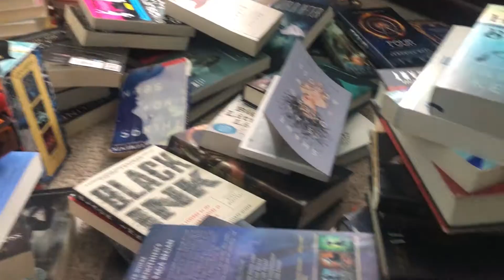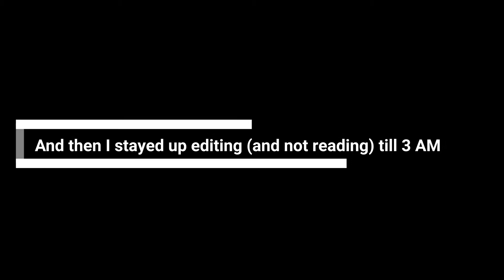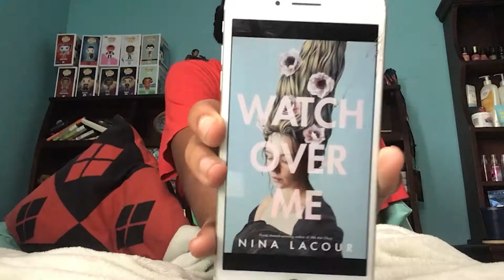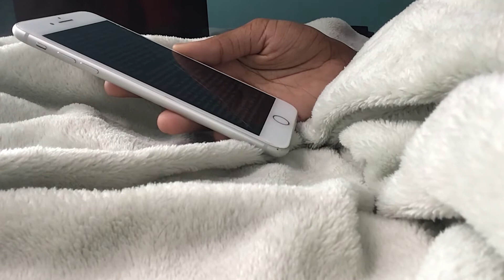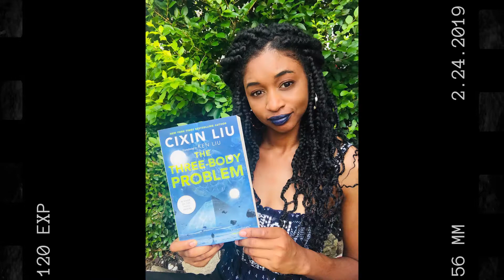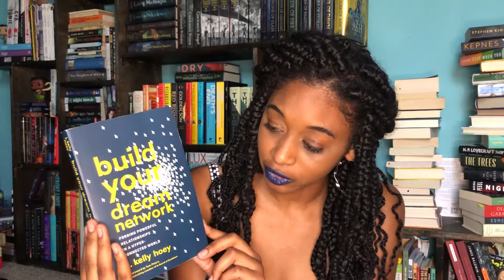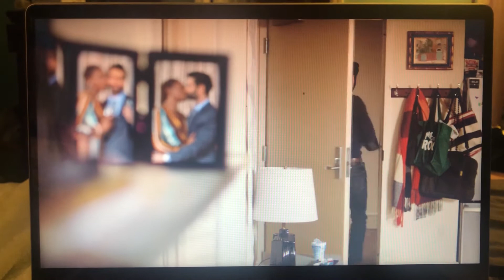Nina Lacour arc, Hamilton & book unboxing | Weekend Reading Vlog | LalaLovesLit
I wanted to spend 4th of July weekend absorbed in books. I kinda didn't but there's lots of bookish content in here, so I'll take it!

HAMILTON TIX FOR FOX THEATRE ATL: I actually can't post a link to the tickets unfortunately :/ but it's 2 tixx for first dress circle left, Row A.